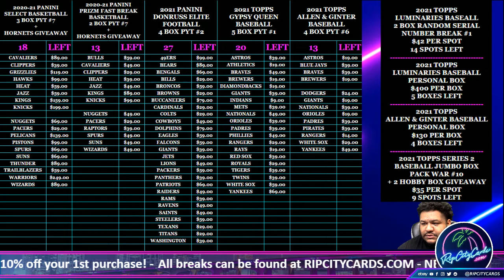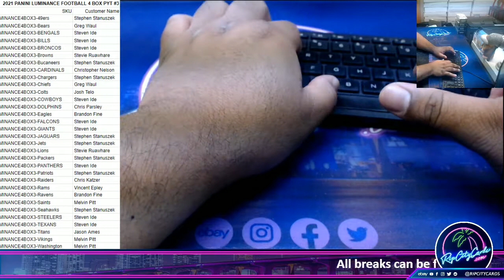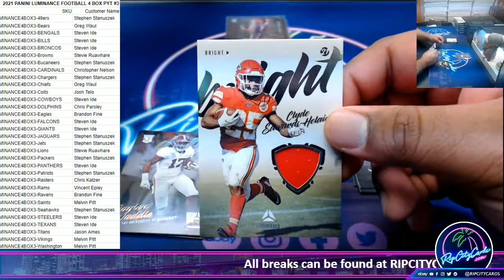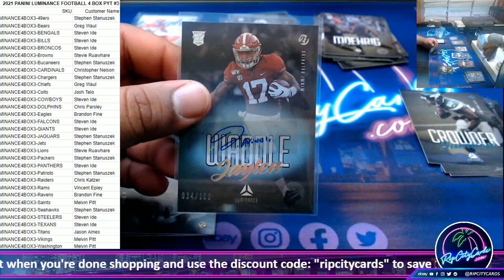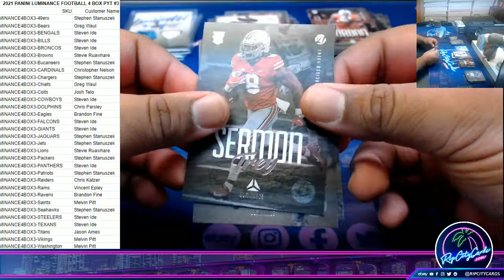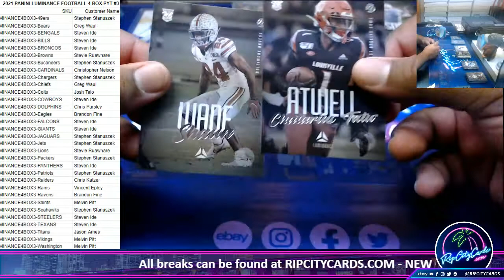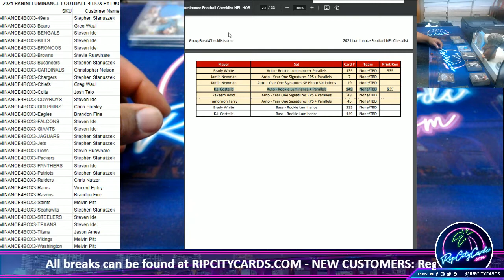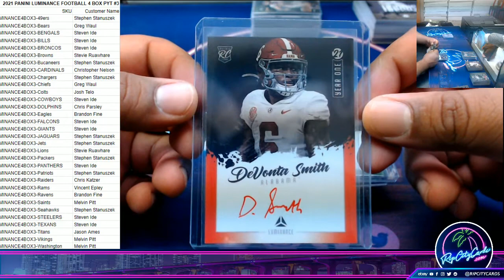2021 PANINI LUMINANCE FOOTBALL 4 BOX PYT #3